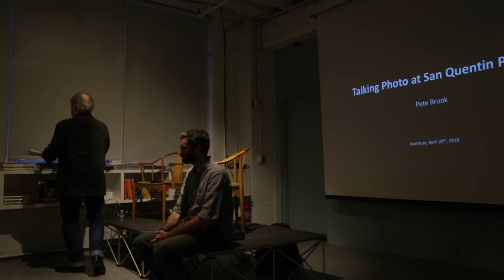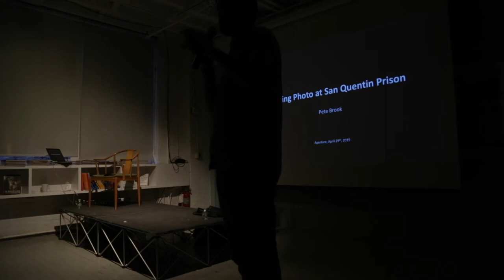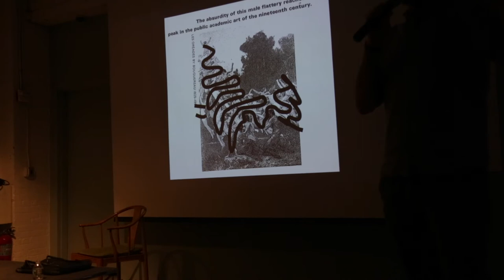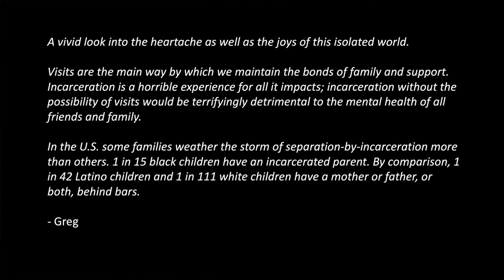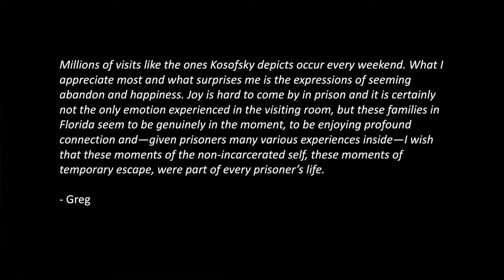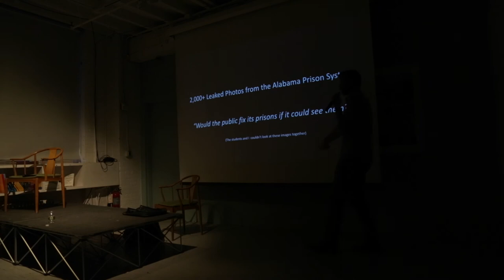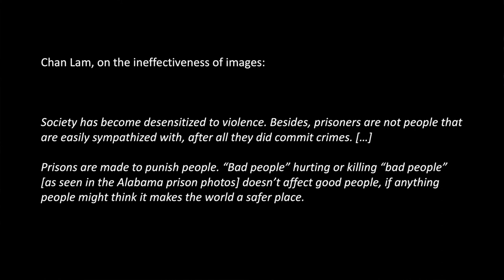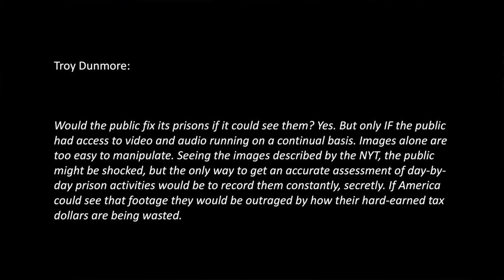Pete Brook on Talking Photo at San Quentin Prison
On April 29, 2019, Aperture Foundation in collaboration with the W. Eugene Smith Memorial Fund presented an artist talk at Aperture Gallery with Pete Brook. Brook is a writer, curator, and educator teaching at San Quentin State Prison. In the talk, Brook shares his experience teaching history of photography and critical thinking about photographs of prisons in the Prison University Project at San Quentin State Prison.

Pete Brook is the author of "A History of Prison Photography, Written by Prisoners," which received the annual Howard Chapnick Grant awarded by W. Eugene Smith Memorial Fund. Brook was also supported with a grant from the Pulitzer Center for Crisis Reporting.

Learn more about Brook's work in the "Prison Nation" issue of Aperture magazine